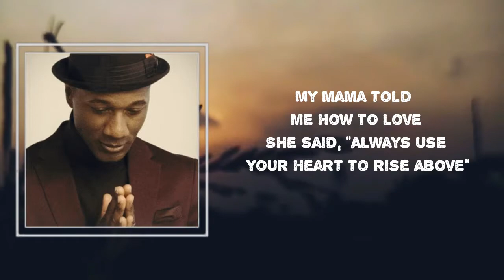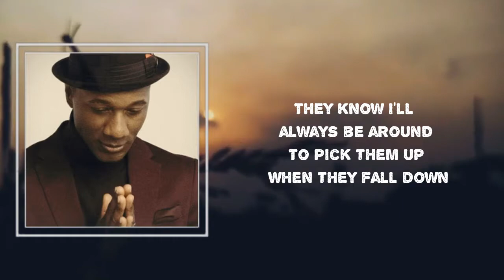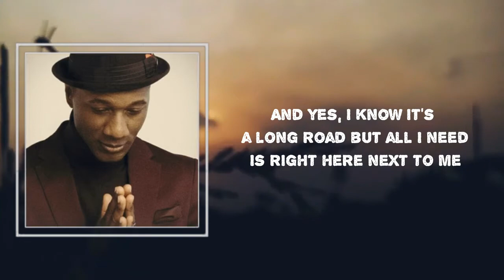Aloe Blacc - Family (Lyrics)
Songs : Family by Aloe Blacc
Album: All Love Everything

Family Lyrics:

I used to be a younger me
Middle child, I was the wildest one of three
Still got this scar here on my knee
From chasing trouble with the big kids on my street
My daddy taught me how to fight
He said, "Don't back down when you know that you're right"
My mama told me how to love
She said, "Always use your heart to rise above"

And I say, "Oh, don't let go of me"
Don't ever leave
And yes, I know it's a long road but all I need
Is right here next to me
My family
My family

I read my little ones to sleep
Put my face right next to theirs to feel them breathe
I'm gonna show them how to dream
We'll plant a seed and watch it grow into a tree
They know I'll always be around
To pick them up when they fall down
And I'll teach them the lessons taught to me

Don't ever leave
My family
My family

And on my dark days
My sad and broken heart days
You're all that I need
And through your worst times
Together we'll be alright
You're safe here with me

Oh-oh-oh, oh-oh-oh, all I need
Is right here with me

My family
My family
"Oh, don't let go of me"
Don't ever leave
My family
My family
My family